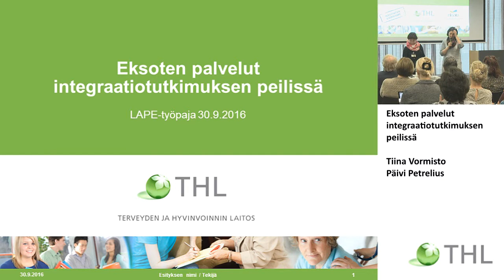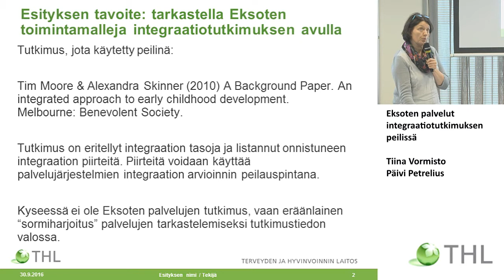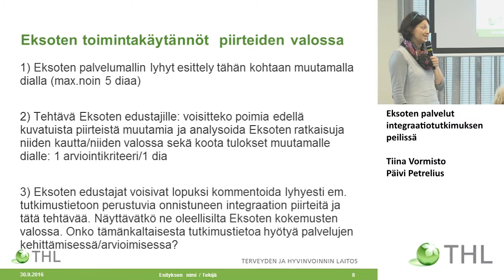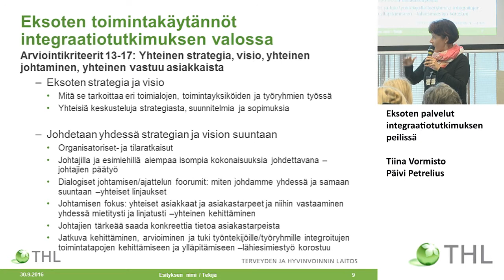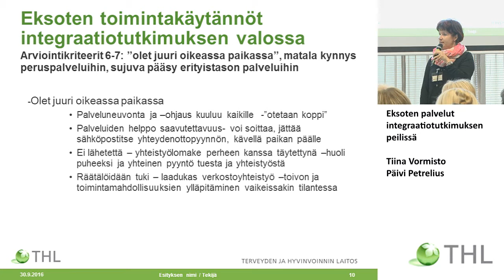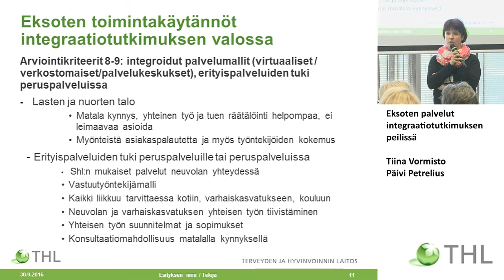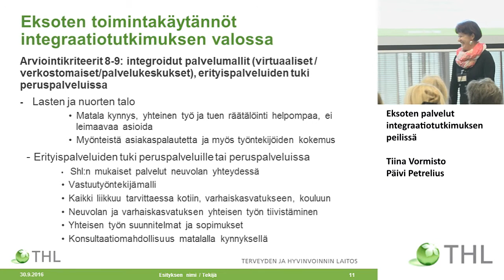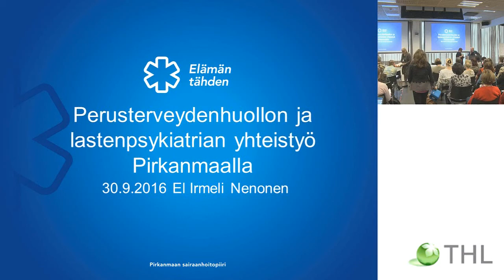Eksoten palvelut integraatiotutkimuksen peilissä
Erityisosaamisen liittäminen osaksi perustason palveluja:
 uudet toimintamallit yhdessä tekemisen mahdollistamiseksi

Tiina Vormisto ja Päivi Petrelius